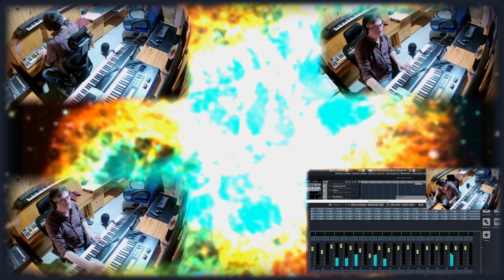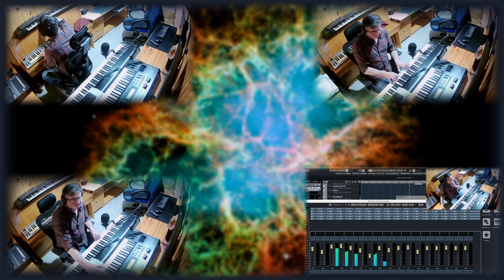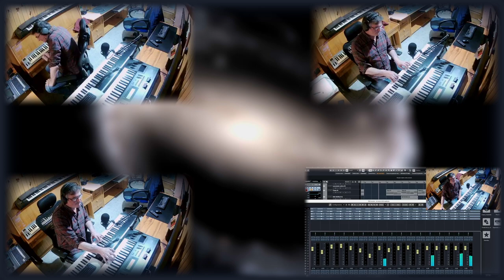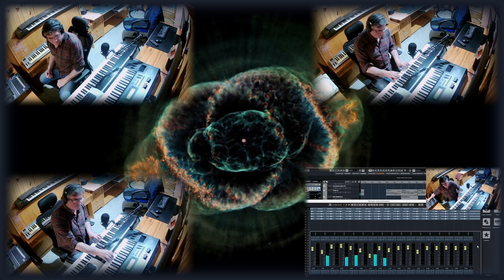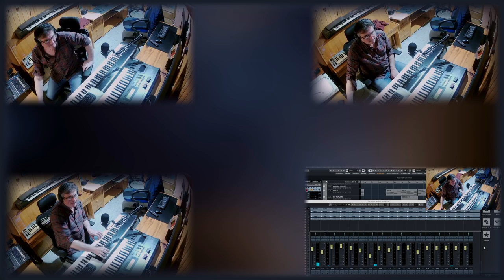La música de las Galaxias Jacinto Carlos Hidalgo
Jacinto Carlos Hidalgo es un compositor de música especializado en sintetizadores y software musical